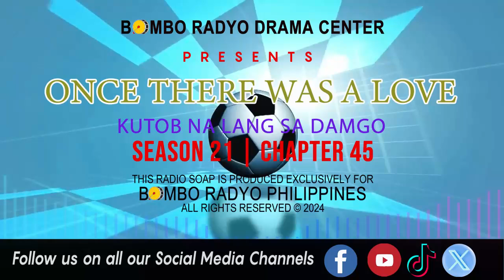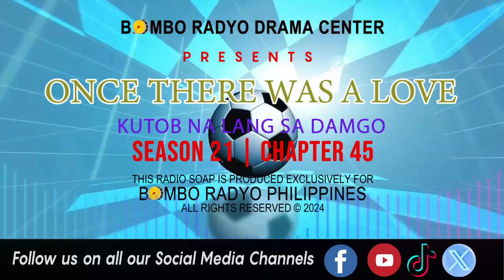Once There Was A love - Season 21 | Chapter 45 (Kutob Na Lang Sa Damgo)